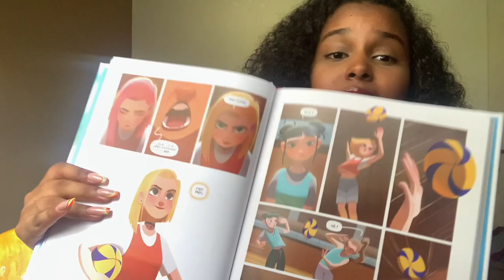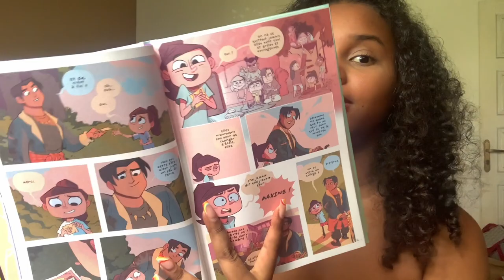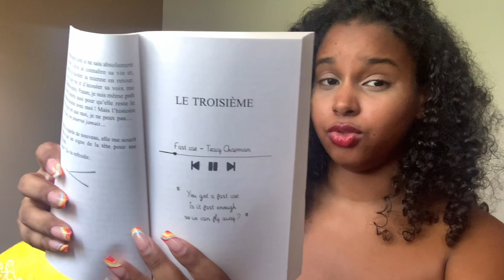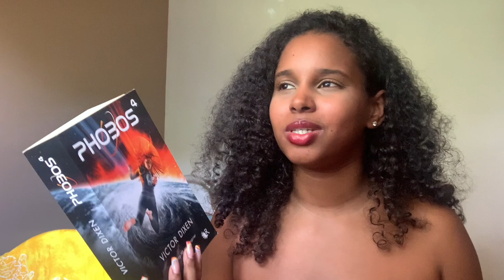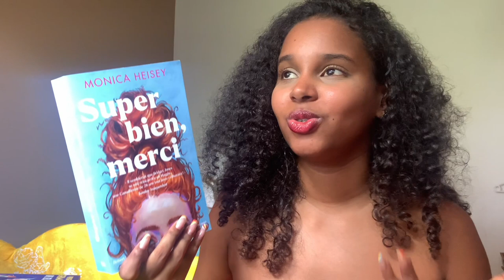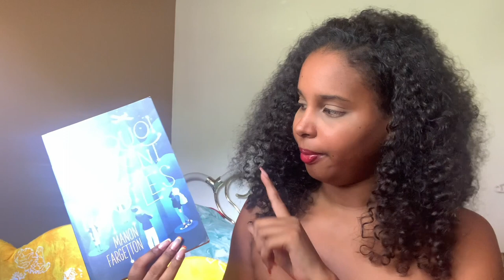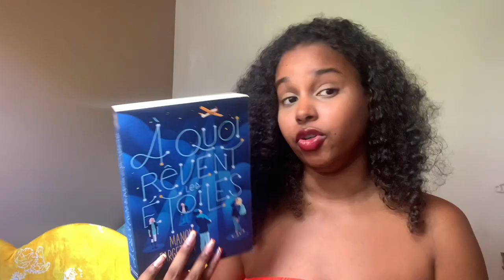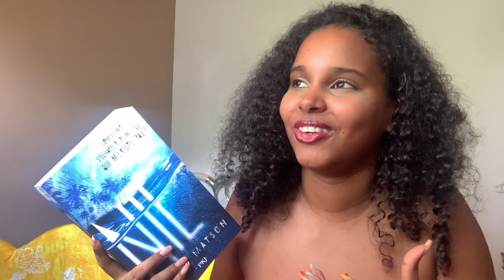MES LECTURES DE L'ÉTÉ (bcp de coup de coeur)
⇢ Amoureux de la lecture, lecteur occasionnel, lecteur curieux, tu n'aimes pas lire mais tu devrais ? TU ES AU BON ENDROIT ! 🥳✨

Dans cette vidéo je vous présente mes lectures de l'été  🥰📖☀️

📲 RÉSEAUX
I N S T A : mallaury_vct

Logiciel de montage
DaVinci Resolve